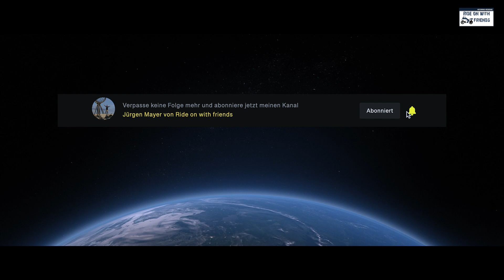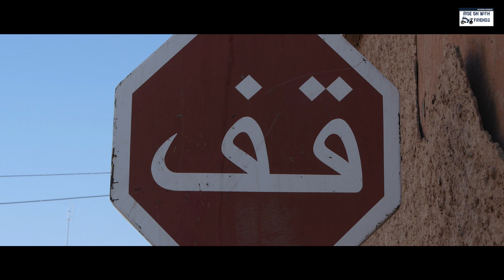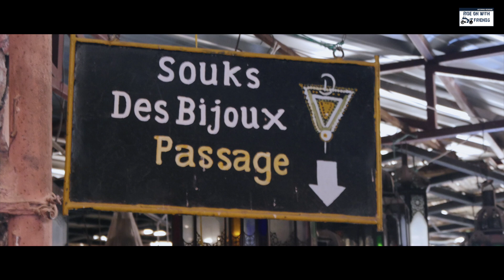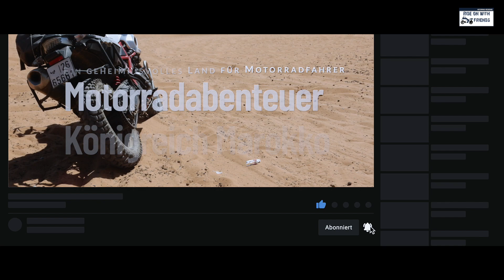Motorradabenteuer Königreich Marokko | Epsiode-3 | Marrakesch die rote Stadt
* Please use also the international subtitles, if you want.
* Gehörlose Zuschauer können gerne die deutschen Untertitel nutzen.

Kurzbeschreibung
Den letzten Tag vor Beginn unserer Motorradrundreise verbringen wir bei einer Stadtführung in der Altstadt von Marrakesch mit einem einheimischen Stadtführer. Wir lernen das jüdische Stadtviertel, den Bahia Palast, den Soux, den großen Platz Djamaa el Fna und die Koutoubia Moschee kennen. Wenn Du auch an der Stadt interessiert bist, dann schaue rein. Die Motorradrundreise startet ab der Episode 4. Kultur ist gut, aber wir sind ja nicht zum Spass hier - wir wollen dann Motorrad fahren - deswegen ist das die letzte Episode ohne Motorrad! Versprochen!!!

Viel Spaß beim Zuschauen und viele Grüße
Euer Jürgen

Kapitelmarker
00:00 - Intro
01:35 - Episode-3: Marrakesch und Tourvorbereitung
04:31 - Bahia Palast
05:19 - Soux
06:58 - Djamaa el Fna
07:13 - Abmoderation und Ausblick

Die von mir verwendete Musik findest Du (1 Monat gratis)